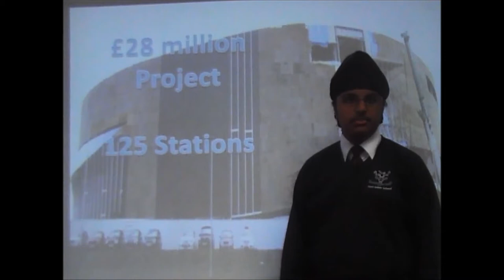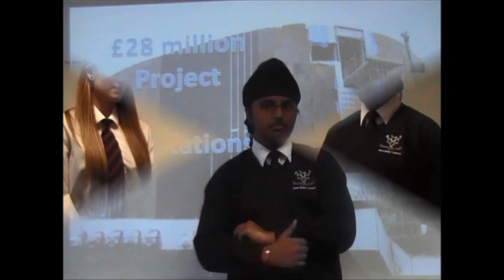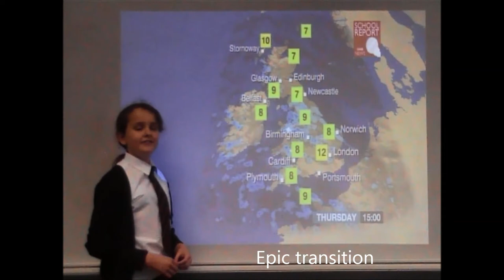Group 2 - Noel Baker School Report